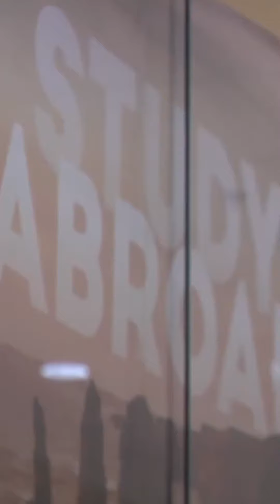DITV NOW: FEBRUARY 4, 2021